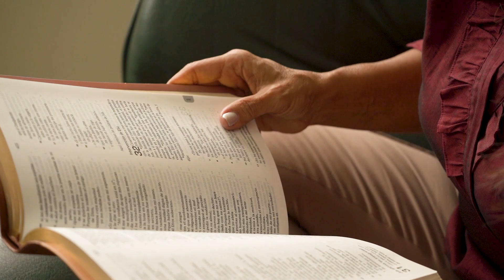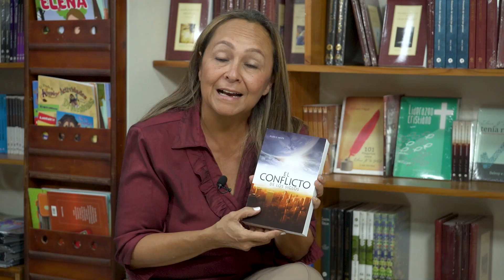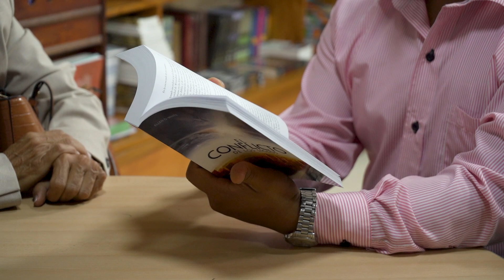Fidelidad para hoy | Como hojas de otoño | Testimonio 11 | Sábado 18 de marzo de 2023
La abogada Mónica Ordúz cuenta cómo su vida cambió cuando recibió un regalo inesperado: Un libro del conflicto de los siglos. Ahora, es Adventista y ha regalado más de 500 copias de este mismo libro a sus conocidos porque cree firmemente que puede tranformar vidas como transformó la de ella.